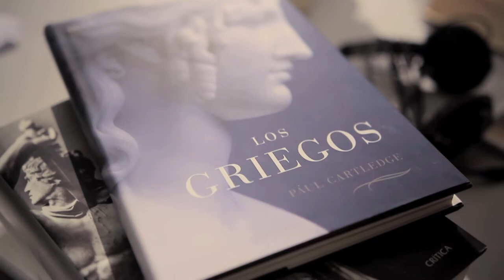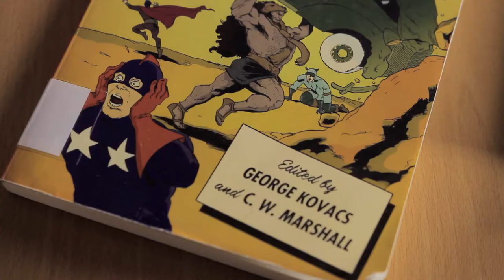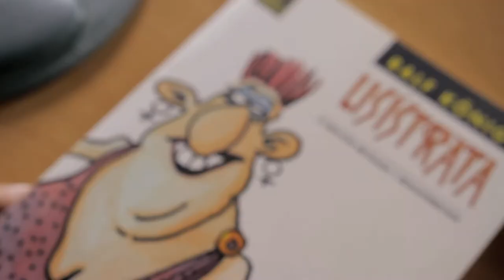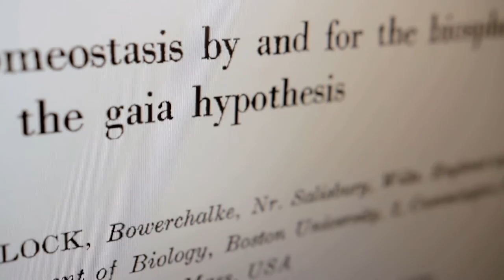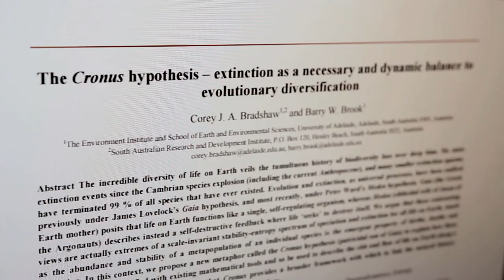JÓVENES INVESTIGADORES: 10. FILOLOGÍA CLÁSICA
Me formé en la UAM como Filóloga Clásica, atraída por el ideal del pasado grecolatino y por las lenguas clásicas. Pero un buen día caí en la cuenta de que en la Grecia actual se seguía hablando griego y decidí aprenderlo. Esto me llevó a interesarme por la pervivencia de los elementos clásicos en la cultura griega moderna, primero, y más tarde por las formas en que el legado clásico se manifiesta en la cultura contemporánea en general.

Mi trabajo se enmarca en la denominada Recepción Clásica, una disciplina que persigue entender las complejas relaciones entre el pasado y el presente.